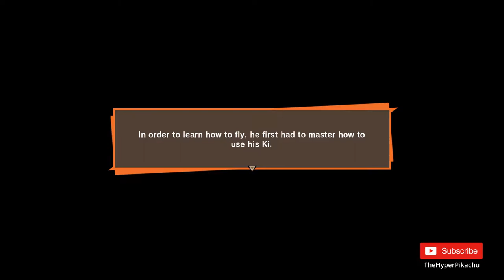Dragon Ball Z : Kakarot | Episode 5 | Piccolo's Training Regimen